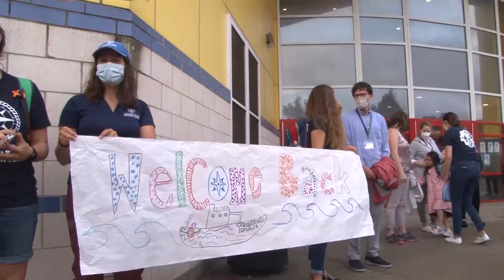BPS School Year Starts with Hopes, Anxiety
On a first day beset with busing delays and cancellations, parents voice hopes for a full year of in-person learning for the Boston Public Schools. Report for BNN News. Aired September 9, 2021.